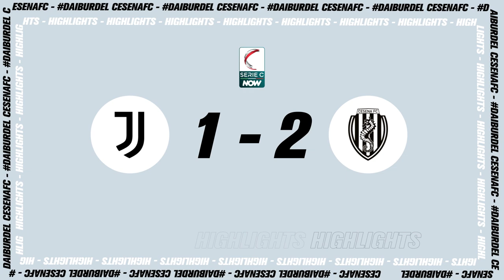[Giornata 35] Juventus Next Gen - Cesena: 1-2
JUVE NEXT GEN-CESENA 1-2 (fine primo tempo 0-0)

RETE: 34’ st Turicchia, 43’st Ciofi 48’st Corazza

JUVE NEXT GEN (3-5-1-1): Daffara; Savona, Pedro Felipe, Stramaccioni; Turicchia, Salifou, Damiani, Hasa (19’ st Anghelè), Rouhi (39’ st Mulazzi); Nonge (44’st Iocolano); Sekulov (39’ st Cerri).
In panchina: Garofani, Scaglia, Palumbo, Perotti, Bonetti, Mbangula.
Allenatore: Massimo Brambilla

CESENA (3-4-2-1): Siano; Pieraccini (33’ st Ciofi), Prestia, Silvestri; Pierozzi (15’ st Adamo), Francesconi, Saber (23’ st Berti), Donnarumma; Chiarello (15’ st De Rose), Kargbo (1’ st Shpendi); Corazza.
In panchina: Pisseri, Klinsmann, Coccolo, Varone, David, Ogunseye.
Allenatore: Domenico Toscano.

ARBITRO: Zago di Conegliano Veneto.

AMMONITO: Sekulov, Silvestri, Saber, Rouhi recupero 5’st